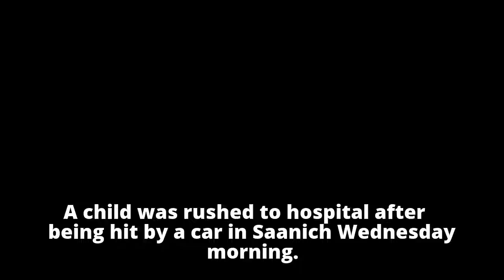Child rushed to hospital with serious injuries after being hit by car in Saanich